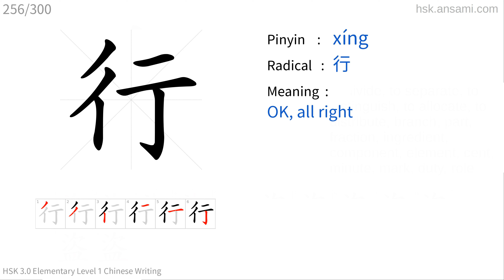✔ How to write Chinese character () - | HSK handwriting elementary level -